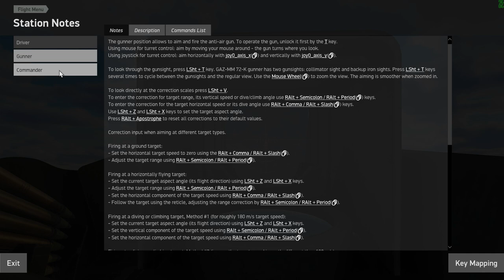Gaz AA 72k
Une présentation rapide du Gaz AA 72k qui vient d'arriver dans IL2 Great Battle.

Attention, il y a des nouvelles touches.

A affecter :
Ouverture vitre avant /cache tireur (il s'agit de la même touche). Vous la trouverez dans la catégorie plane/avion des touches.